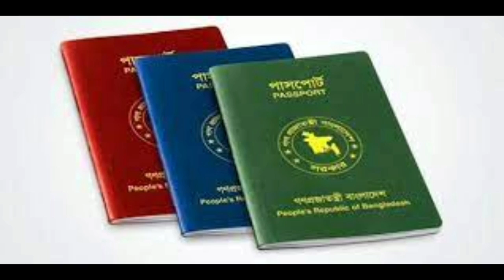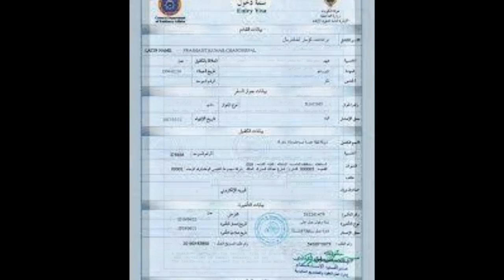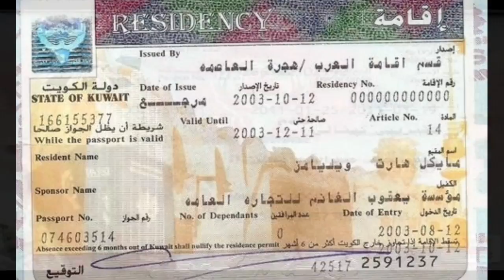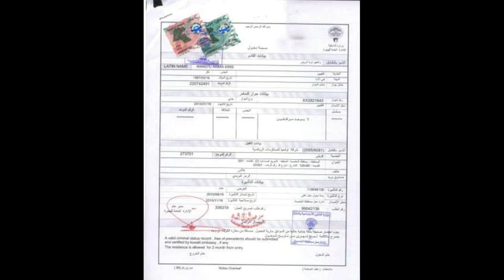কুয়েতের ভিসা পাওয়া যাবে অনলাইনে | বাংলাদেশ দূতাবাস প্রবাসী-দের সুখবর দিল | KuwaitBangla news